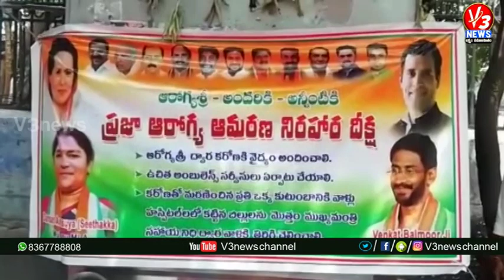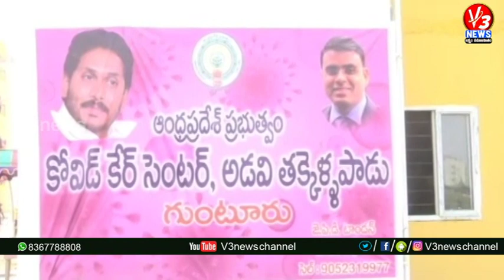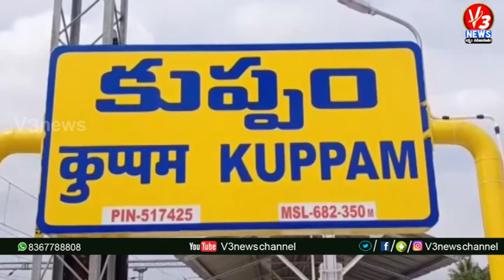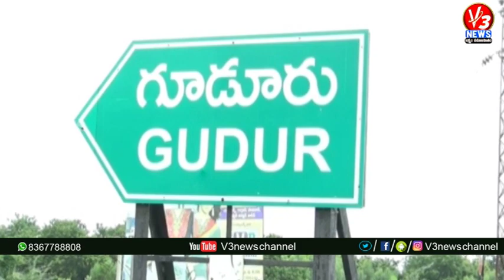9 PM BULLETIN || 26-04-2021 || V3 NEWS